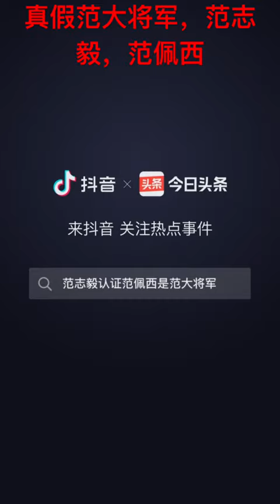真假范大将军，范志毅or范佩西？横刀立马，唯我范大将军，超级搞笑 funmy